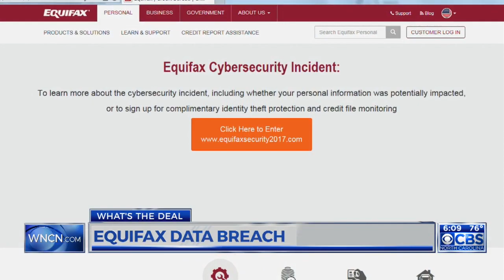NC attorney general ‘demanding to know’ what happened with Equifax breech